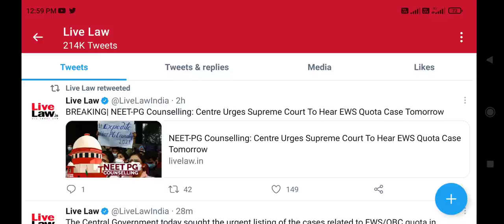NEET UG/PG Counseling 2021 good and breaking news !! Hearing tomorrow by Supreme Court